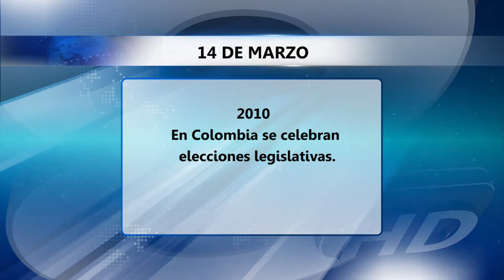14-03-2018 Un día como hoy